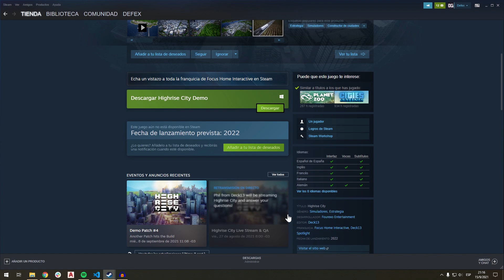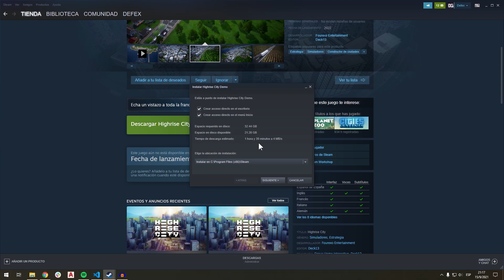Este nuevo city builder me gusta - HIGHRISE CITY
Hoy traemos la nueva versión de GTA, Highrise City, espero que les guste.

Quieren aportar al canal? Links para realizar donaciones!

Música utilizada:
chill by sakura
Chill Night - Amine Maxwell & MICHAL